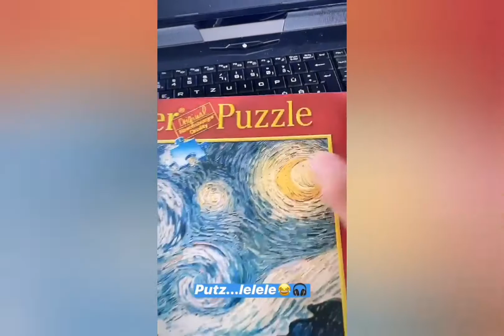Ein großes Puzzle wartet! 🧩😅 Sascha Huber Instagram Stories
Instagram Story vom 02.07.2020